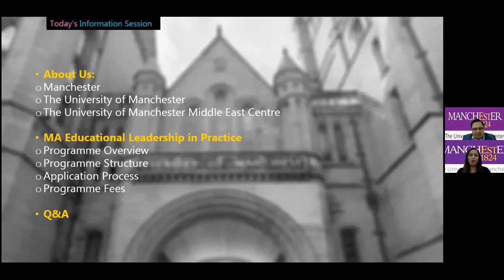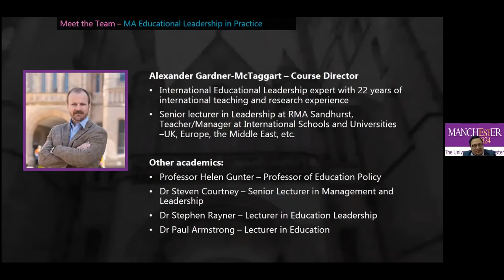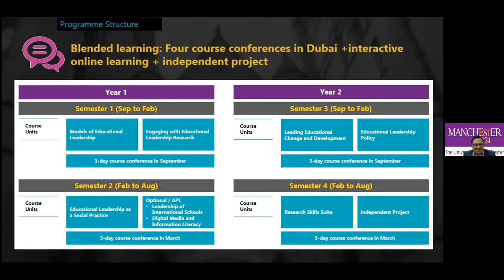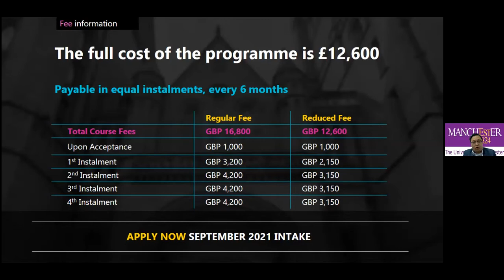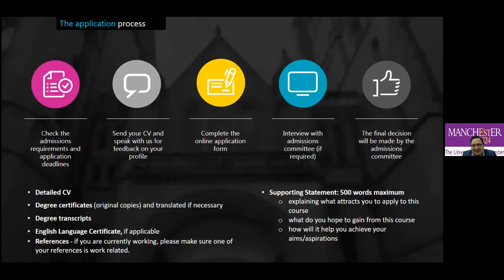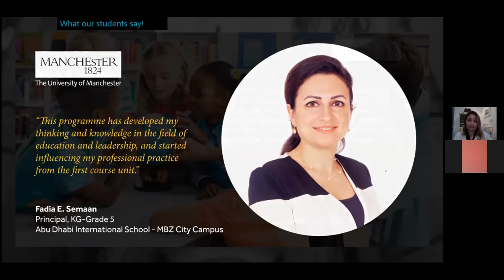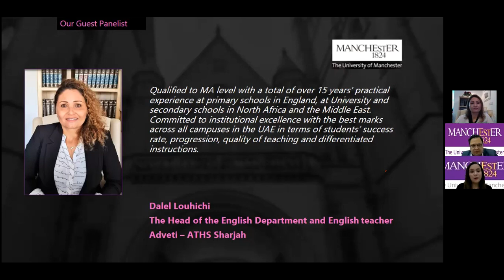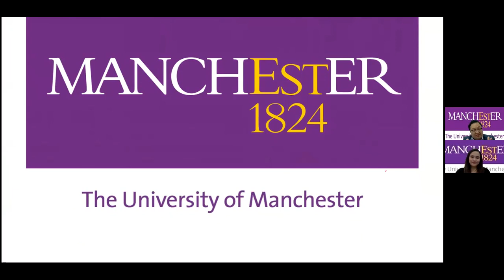Join the MA Educational Leadership in Practice Online Information Session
The University of Manchester Middle East Centre is pleased to invite you to an online information session to learn about our Part-time MA Educational Leadership in Practice programme.

This programme has been designed in a flexible format, allowing you to balance your existing commitments with studying a Postgraduate qualification. As a student, you’ll be studying with international educational leadership experts and global leaders in the delivery of Educational Leadership with over 22 years’ of international teaching and research experience.

This is a great opportunity for you to discuss your goals, requirements and see how you can take your career to the next level. Learn about your eligibility, best suited study options and the admissions process.